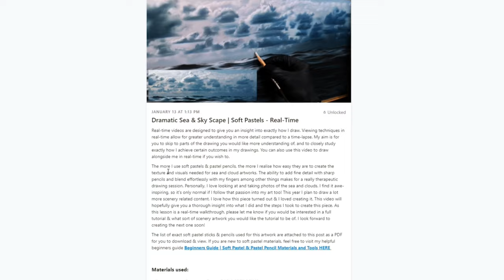Realistic SEA & SKY Artwork | Soft Pastels & Pastel Pencils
How to create an epic scenery artwork of waves in the sea and clouds in the sky using soft pastels & pastel pencils! I created this video to give you an insight into my process & to show how great and versatile soft pastels are.

● My Soft Pastel & Pastel Pencil Materials and Tools List

● My Camera